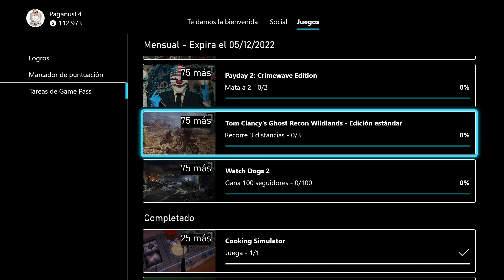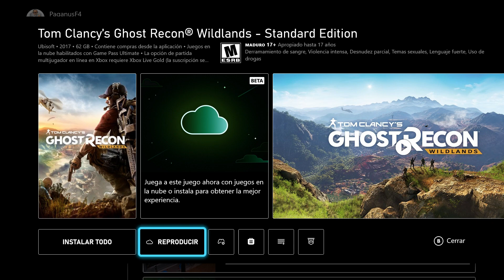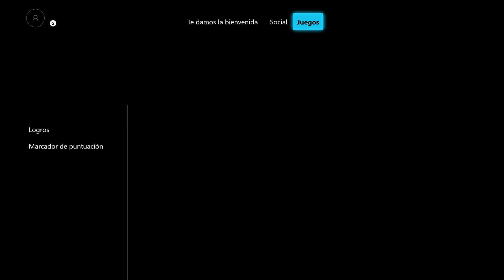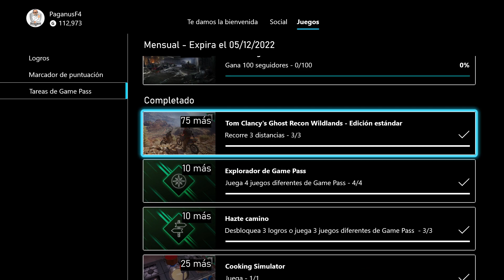Recorre 3 Distancias En Ghost Recon Wildlands | Tareas Game Pass | Puntos Rewards | Xbox Series X